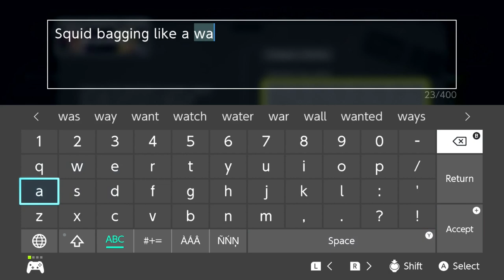Uni-Colour Battles-Splatoon 3 Cryptid Splatfest Day 3 [Stream Highlights]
Sorry this video is late everyone coppyright can suck my balls